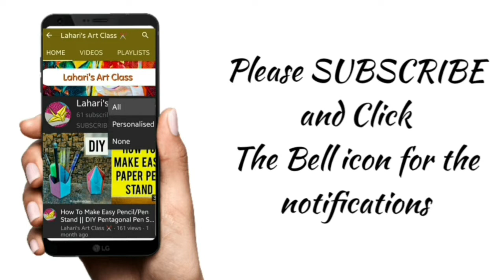How To Make Simple Paper Lantern For Kids || Diwali Decor || Paper Chinese Lantern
diwali decor ideas for home,
diwali decor items,
diwali decor hacks,
diwali decor ideas diy,
diwali decor anaysa,
diwali decor artkala,
diwali decor crafts,
diwali home decor craft,
d i y diwali decoration,
diwali decor easy,
diwali decor for home,
for diwali decoration,
diwali decor ideas easy,
diwali decor paper craft,
simple diwali decor,
diwali decor things,
diwali decor with paper,
paper chinese lanterns,
diy paper chinese lantern,
chinese paper lantern festival,
diy chinese lantern paper,
chinese lantern paper craft,
diy chinese paper lantern,
make a chinese paper lantern,
paper lantern,
paper lanterns diy,
paper lantern making at home,
paper lantern for diwali,
paper lantern craft,
paper lantern ideas,
paper lantern decoration,
paper lantern diy,
paper lantern decoration ideas,
paper lantern at home,
paper lantern art,
paper lantern diy easy,
paper lantern easy step by step,
ezy craft paper lantern,
easy eid paper lantern,
paper lantern for diwali decoration,
paper lantern instruction
Hello Guys! Wishing all a very happy DIWALI in advance... This simple Diwali paper lantern can be made by kids who are studying 1st class and higher and the people who are new to origami beginners can also try this easy one's... CELEBRATE A HAPPY AND ECO-FRIENDLY DIWALI...